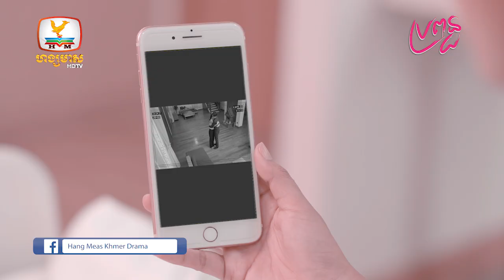រឿង ប្រពន្ធ EP.18 [2/2]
រឿង ប្រពន្ធ | ភាគទី 18 [2/2]